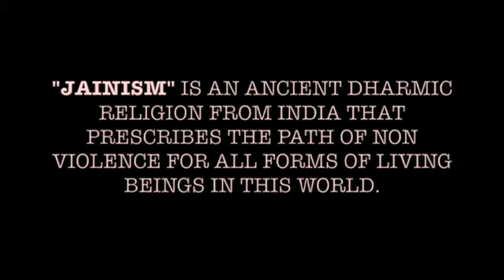Bhaktamar Stotra| Acharya Manatungacharya|Arohi-Rageshree Agarkar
अल्पश्रुतं श्रुतवतां परिहास-धाम,
त्वद्भक्ति-रेव-मुखरी-कुरुते बलान्माम् ।
यत्कोकिलः किल मधौ मधुरं विरौति,
तच्चाम्र-चारु-कालिका-निकरैक-हेतु

BHAkTAMAR - An Eternal Journey towards Enlightenment

Finally the wait is over. The record is coming soon on youtube

Vocals- Arohi Anil Agarkar, Rageshree Anil Agarkar

Mixed and Mastered by Ashish Manchanda and Aman Moroney at Flying Carpet Productions, Mumbai

Music Composed, Arranged and Produced by Arohi Agarkar